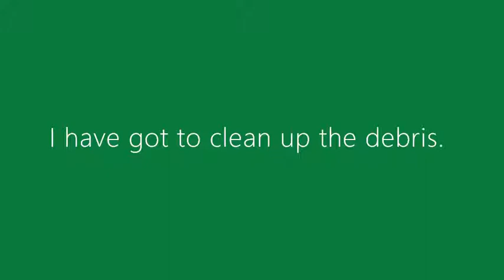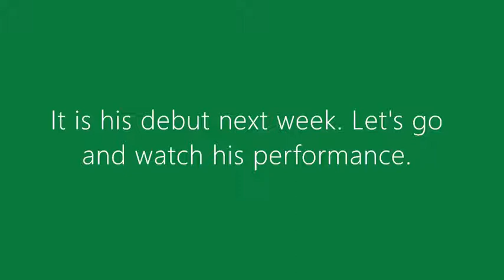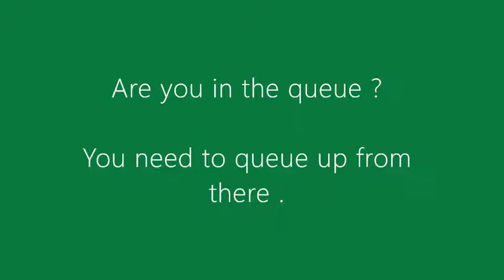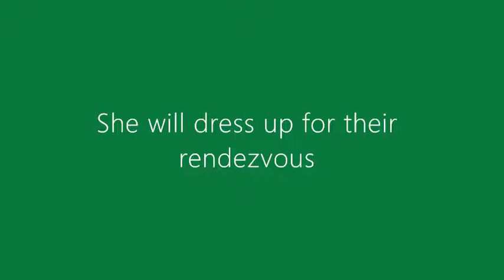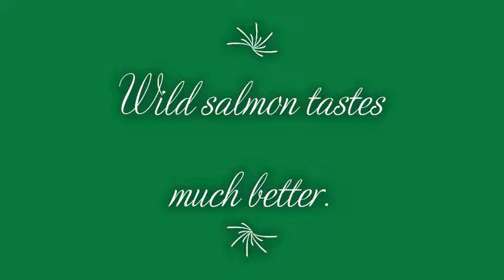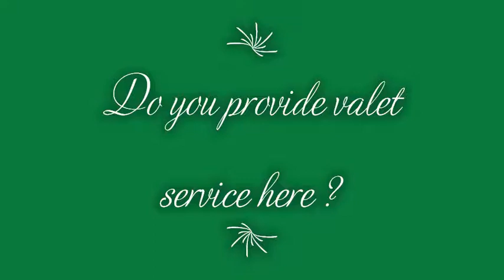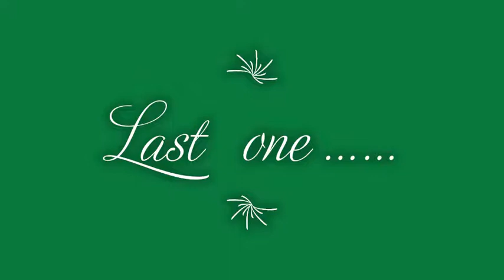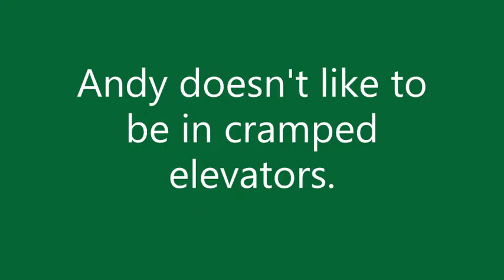難發音的生字 - Part 2 - Lesson 38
This lesson (Part 2) is to show you some commonly used advanced vocab and the correct way to pronounce  -  (nouns/phrases)

即時英語十視像翻譯 assistance

可以send email留言

約見律師- 約見地產商- 約見醫生

約見裝修維修保養

翻譯醫院約見醫生- 翻譯汽車維修

翻譯約見council- 翻譯約見政府人員

投訴翻譯

速遞服務翻譯